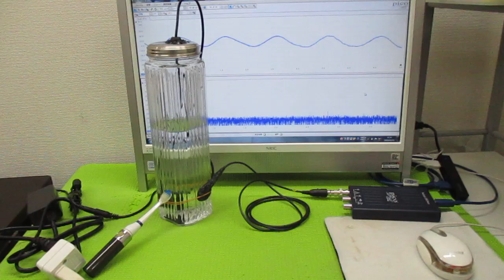超音波加湿器（１．７ＭＨｚ １５Ｗ）の利用技術 ultrasonic-labo